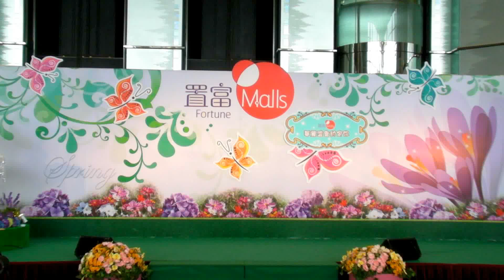理大Danso @ 紅磡置富Mall-華麗盛會約定你